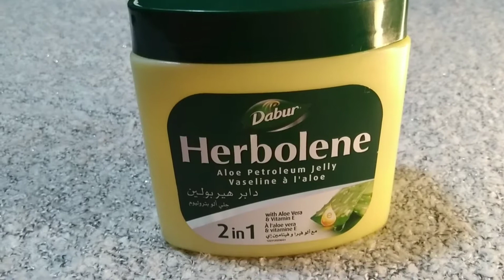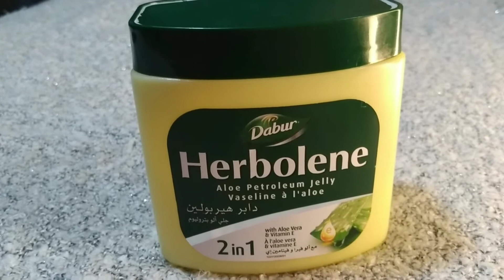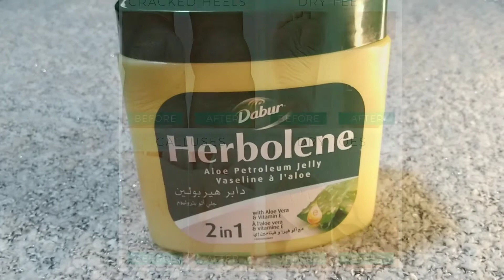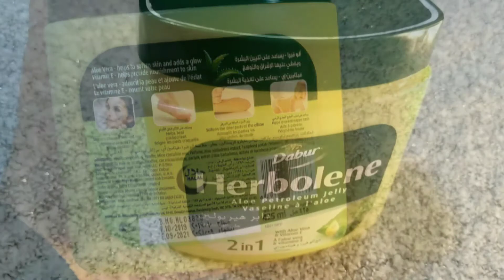Best Petroleum Jelly with Aloe+vit E 💯| Apply vaseline on your skin and See magic💫